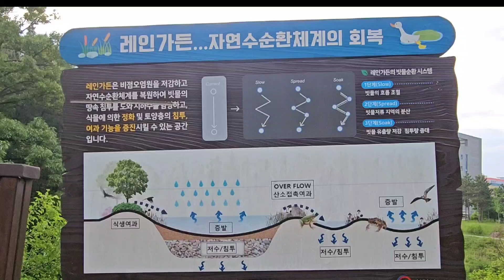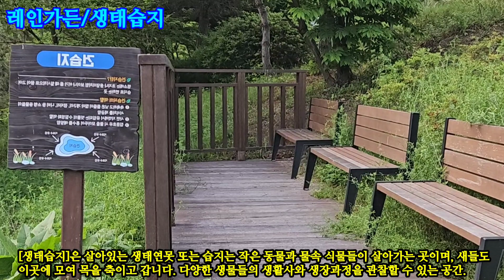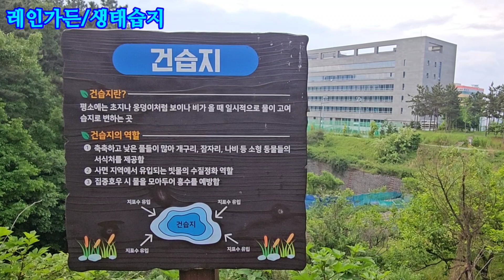레인가든/생태습지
[레인가든]
~자연수순환체계의 회복

레인가든은 비점오염원을 저감하고 자연수순환체계를 복원하여 빗물의 땅속 침투를 도와 시아수를 하고, 식물에 의한 정화 및 토양층의 침투, 여과 기능을 증진시킬 수 있는 공간 입니다.

[생태습지]~살아있는 환경교과서
생태습지... 살아있는
생태연못 또는 습지는 작은 동물과 물속 식물들이 살아가는 곳이며, 새들도 이곳에 모여 목을 축이고 갑니다. 다양한 생물들의 생활사와 생장과정을 관찰할 수 있는 공간입니다.

[방치된 폐경작지를 활용한 나비곤충 생태숲 복원사업]
이 곳은 오랫동안 경작지로 이용되고 있어 산림이 지속적으로 훼손되고 있어 생태적 기능을 제대로 발휘하지 못하고 시민들도 이용할 수 없어 복원이 필요한 공간이었음